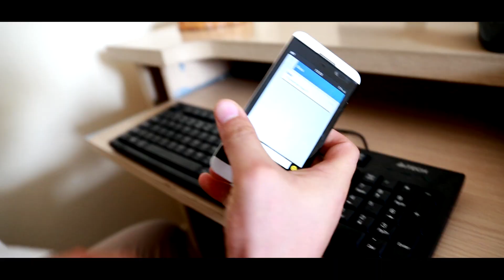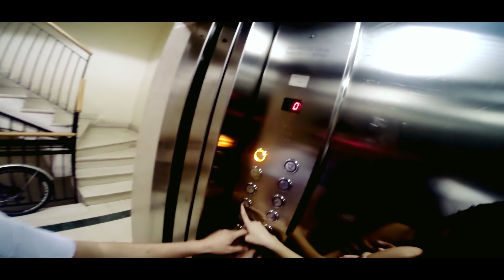Sevenths Sense - Memories (Official Video HD)